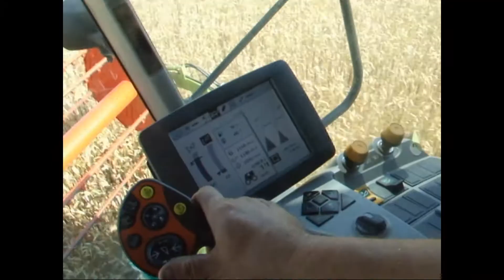Aratás 2012, Harvest 2012 Claas Tucano, Claas Mega Hungary Szakmár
Claas Tucano 440, Claas Mega 208, John Deere 6620, New Holland, Ifa L60, wheat, harvest